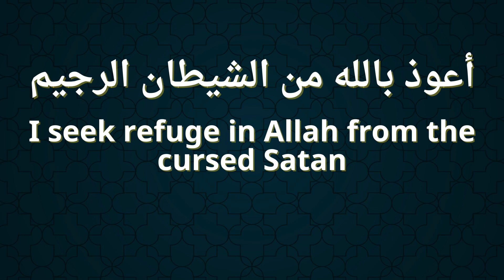Favourable Family (Reminder: 16) 2023 Ramadan Reminders by Essence Of Imaan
Reminder: 16 Favourable Family

May Allah grant us goodness & May Allah give us a the abilty to act towards his words, the Quran, Ameen 🤲🤲

Quran:
Surah: Al-Furqan
Aayah: 74
(25:74)

May Allah give us the abilty to return to goodness regardless of our circumstances &  especially in this blessed month and always, Ameen! 🤲

• Arabic Reciter:   Hamzah Shafi
• English Reciter:  Hamzah Shafi

Essence Of Imaan ©️
Essence Of Imaan ™️